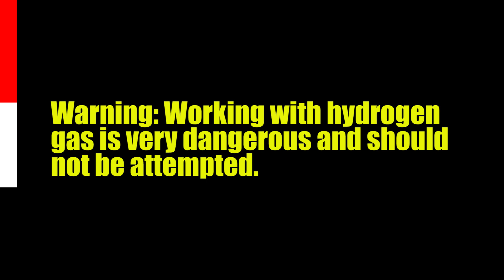Backyard Science Hydrogen Gas Balloon Explosion - Fireball | Mister C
Mister C explores igniting a hydrogen balloon!  Warning: This should not be attempted at home!  Mister C is conducting this experiment in a controlled environment to ensure safety.  Leave the experiments to the pros.  This experiment was done so others can see how truly combustible hydrogen is and watch from a safe distance:  on YouTube.

When I'm not in the lab experimenting with science or in the studio dropping beats, I  love to hangout on Twitter, and Facebook and Instagram.  I love shout outs so send me a shoutout on your  favorite one and hang with me there too!

Some of Mister C biggest videos and songs will be released soon, don't miss a beat...literally!

If you've made it this far down...you're a ninja!  Comment, "Official Science Ninja!"